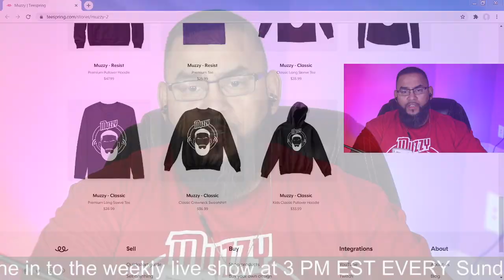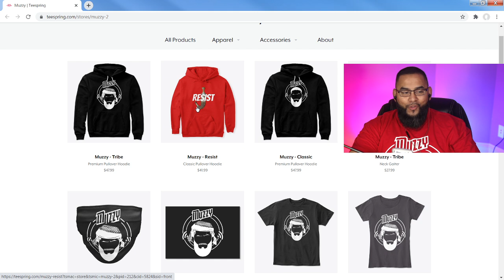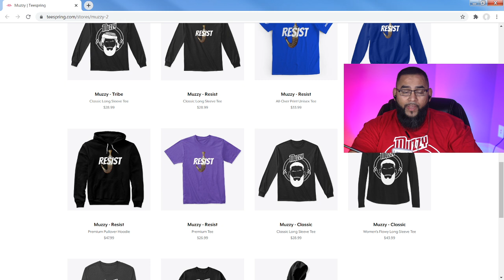T Shirts are out and they are AMAZING!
Jazakallahu khairan to all the premium members who put their input into the logo design. It's through the culmination of your great ideas that this amazing shirt design came to fruition.